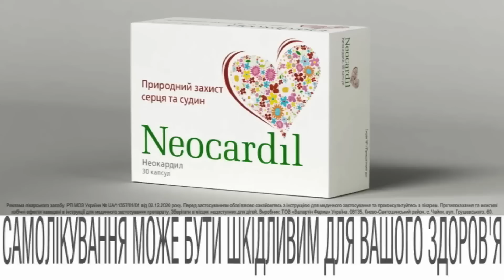Сидять БЕЗ СВІТЛА / Наслідки нової "бавовни" на БЕЛГОРОДЩИНІ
Частина російського Бєлгорода залишилась без світла через пожежу на ТЕЦ.